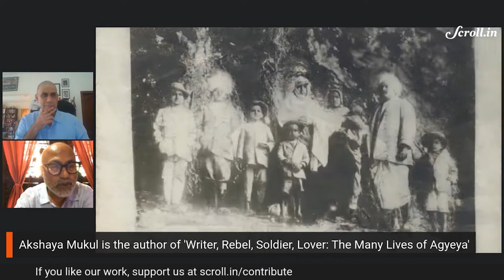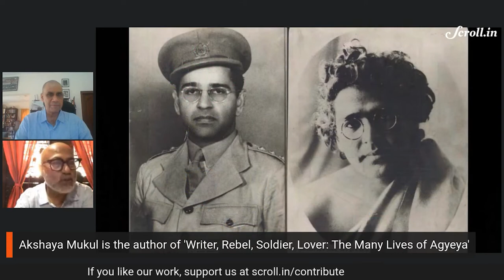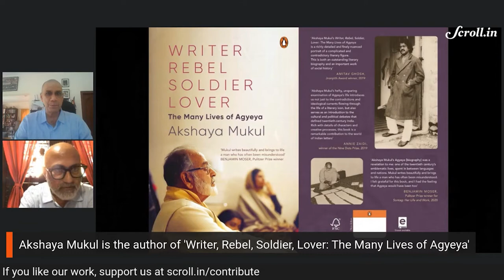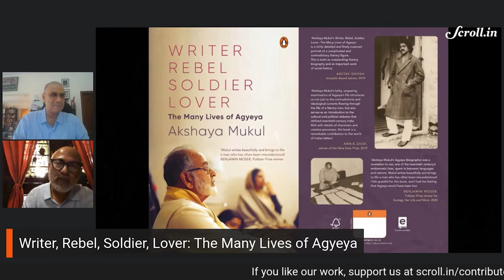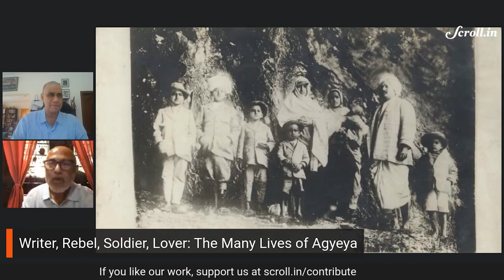Scroll Books: In conversation with author Akshaya Mukul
He was a pioneer of modernism in Hindi literature. But Sachchidanand Hirananda Vatsyayan, or Agyeya as he was known, was much more than a literary figure. He was a political revolutionary in his youth, he joined the Army during the Second WorldWar, had intense romantic affairs, and went on to become a journalist who forged connections across the political spectrum.

In his remarkable new book 'Writer, Rebel, Soldier, Lover: The Many Lives of Agyeya', AkshayaMukul tells the gripping story of the writer's turbulent life. As he does so, his publisher notes, Mukul "also tells a history of the Hindi literary world and of a new nation-spanning as it does two world wars, Independence and Partition, and the building and fraying of the Nehruvian state".

In the latest episode of ScrollBooks, Mukul tells Naresh Fernandes about Agyeya's legacy and why he still matters.